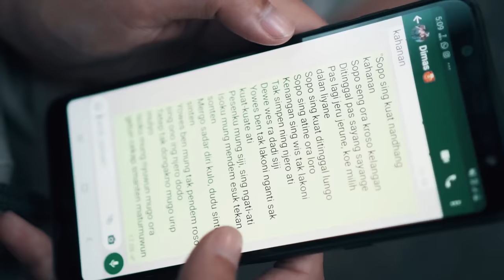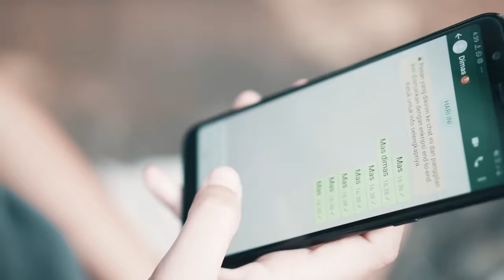Happy Asmara - Dalan Liyane (Official Music Video ANEKA SAFARI) | Ciptaan Hendra Kumbara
Dalan Liyane - Cipt. Hendra Kumbara ..

Siapa yang punya kisah serupa seperti isi lagu ini silahkan cerita ammbyarkan kolom komentar ..

Lyric : ( Dalan Liyane )

sopo sing kuat nandhang kahanan
sopo seng ora kroso kelangan
ditinggal pas sayang sayange
pas lagi jeru jerune
koe milih dalan liyane ..

Title: Dalan Liyane
Artist: Happy Asmara
Album: The Best Aneka Safari
Songwriter: Hendra Kumbara
Arr : Maska & Deblong

**Aneka Safari Digital merupakan Aplikasi Resmi**